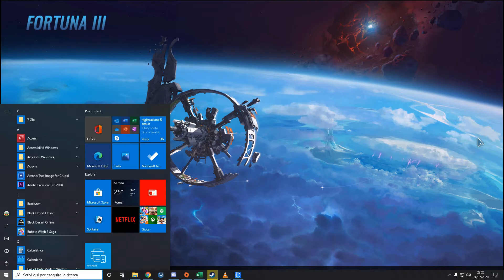The Cycle - Duo - Gameplay - 4° position - 165 points #3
The Cycle - Duo - Gameplay - 165 points #3